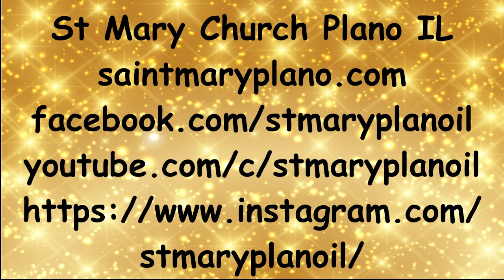Love Revealed in Three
Message by Fr. Jason on May 26, 2024: The Solemnity of the Most Holy Trinity
Dt 4:32-34, 39-40 | Rom 8:14-17 | Mt 28:16-20